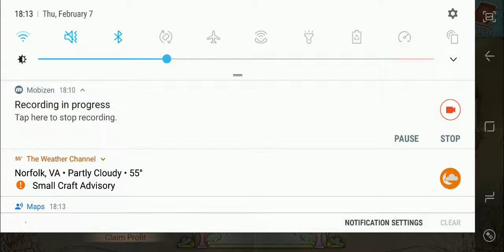Pole Climbing 4